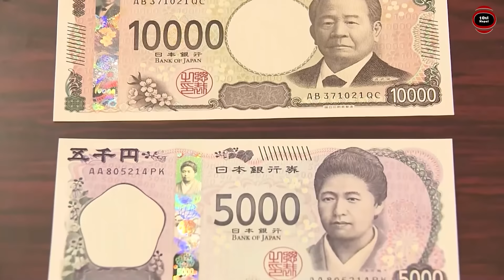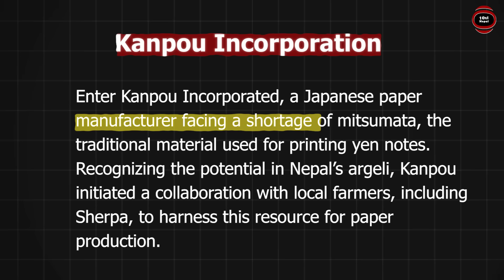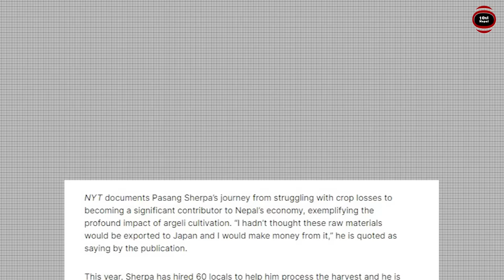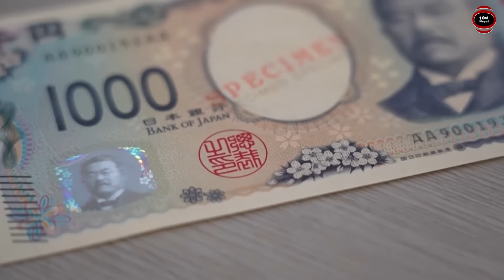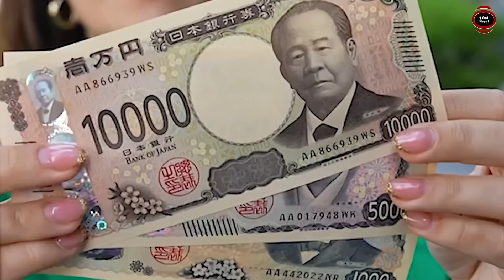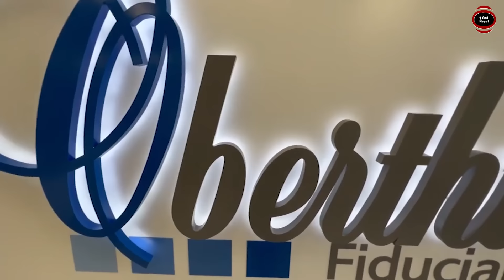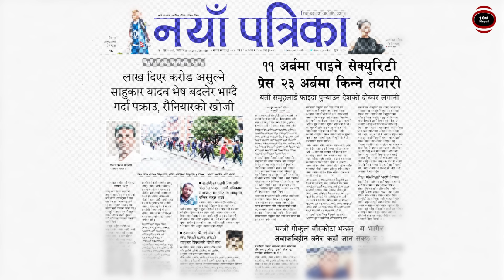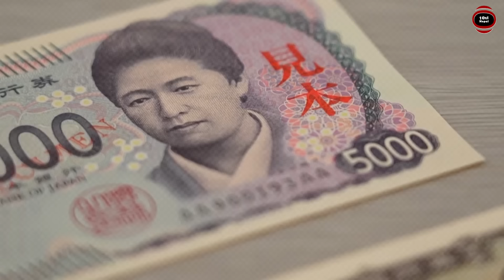Why Japan Uses Nepali Kagaj to Print Notes ? Tenxt Nepal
Why does Japan Use Nepali Kagaj to print notes?
A few days ago, on July 3, Japan introduced a new design for its yen notes, updating the currency for the first time in 20 years. This change has sparked significant discussion in national and international media about its link to Nepal, as the production of these notes relies on the labor and effort of Nepali farmers.